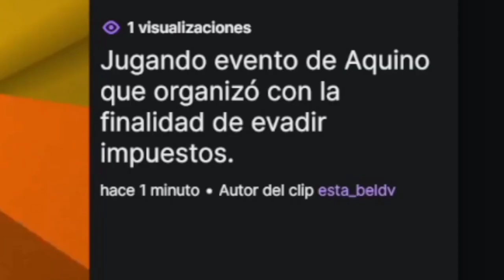AQUINO VOLVIO A DECIR LA FRASE